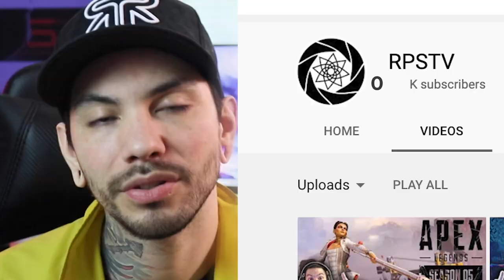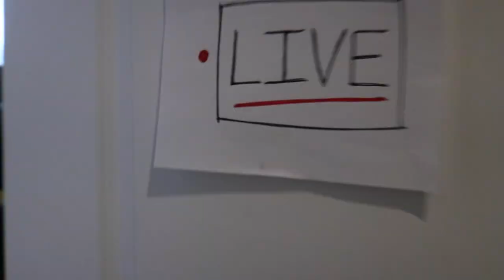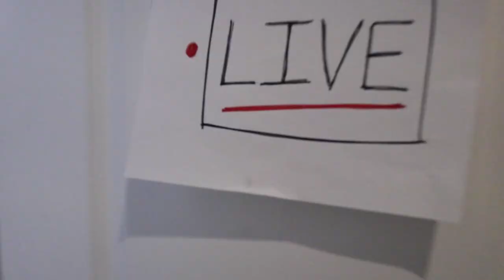Meet The Rider! Jake (RPSTV) Talks Bikes, His Accident & Atlas!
Meet The Ruroc Rider! Jake (RPSTV) is BACK! Talking about his favourite spare-time hobbies, the legendary Yamaha R1, his crash & Atlas!